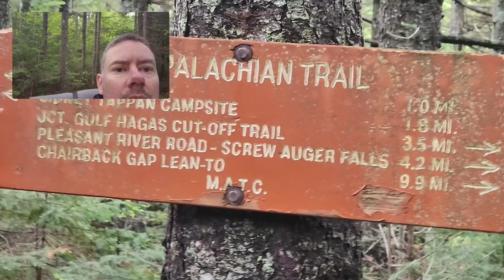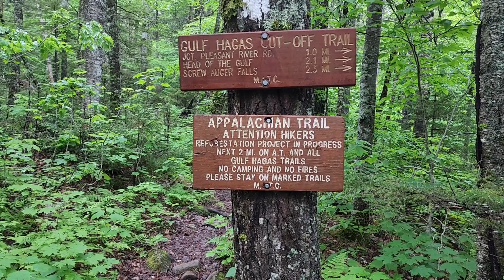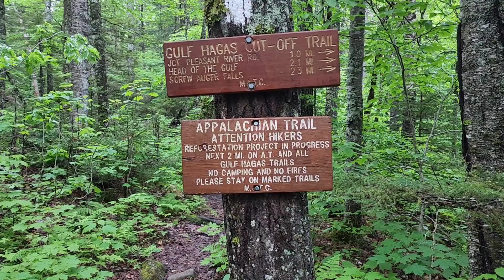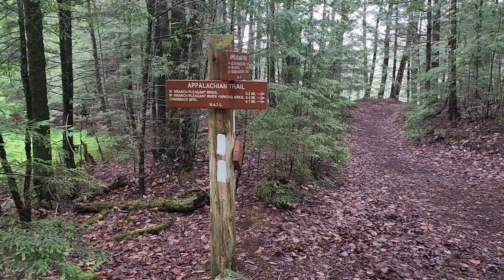Ep.5 | 100 Mile Wilderness Day 8-9 | AT 2022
Ep.5 100 Mile Wilderness Day 8-9